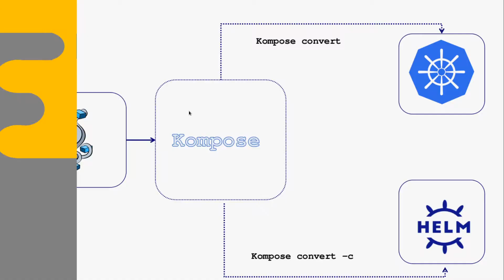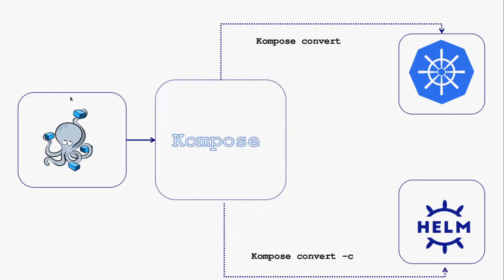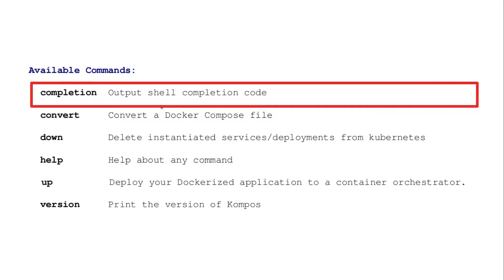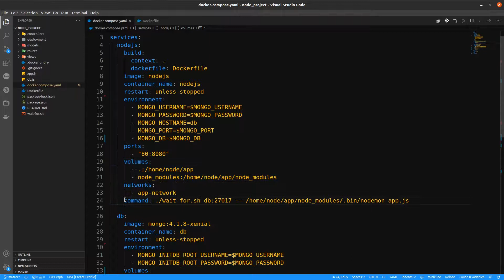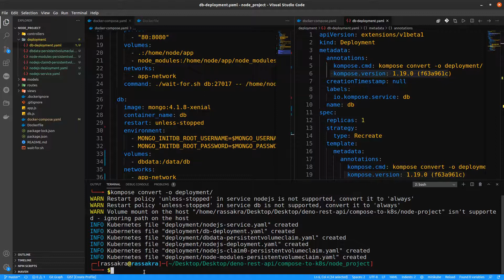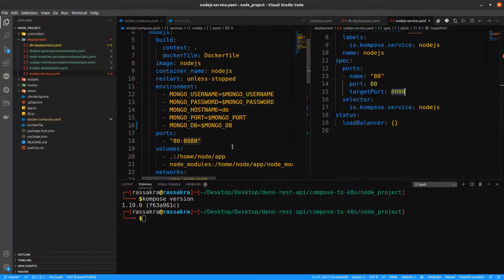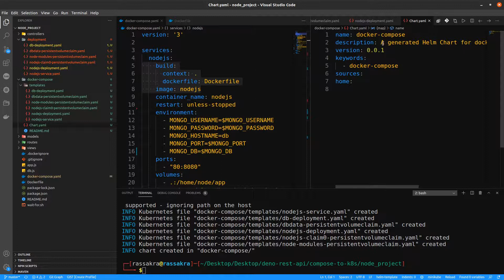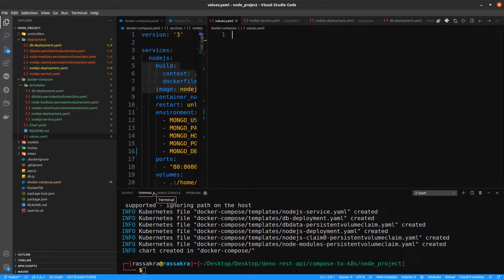How To Migrate a Docker Compose Workflow to Kubernetes and Helm ?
Moving from Docker Compose to Kubernetes and Helm using Kompose.